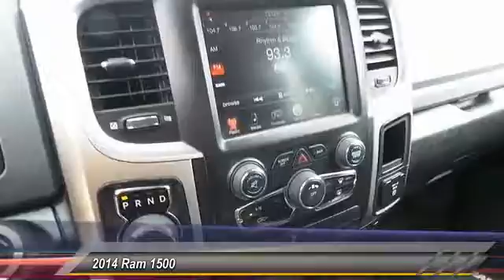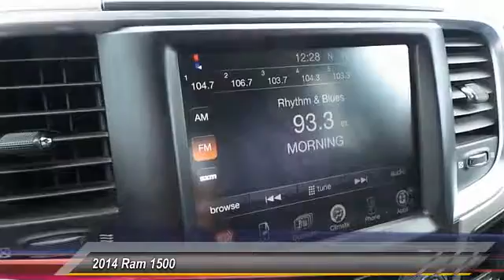2014 Ram 1500 Odessa TX ES258819PH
2014 Ram 1500 2WD CREW CAB

5000 John Ben Shepperd Parkway

EPA 25 MPG Hwy/17 MPG City! Lone Star trim. QUICK ORDER PACKAGE 22Y LONE STAR, Hitch, Chrome Wheels, RADIO: UCONNECT 8.4A AM/FM/SXM/BT, LUXURY GROUP, TRANSMISSION: 8-SPEED AUTOMATIC (845R... ENGINE: 3.6L V6 24V VVT CLICK NOW! KEY FEATURES INCLUDE Chrome Wheels Keyless Entry, Privacy Glass, Child Safety Locks, Electronic Stability Control, Brake Assist. OPTION PACKAGES QUICK ORDER PACKAGE 22Y LONE STAR Engine: 3.6L V6 24V VVT, Transmission: 8-Speed Automatic (845RE), Power Black Trailer Tow Mirrors, Exterior Mirrors Courtesy Lamps, Exterior Mirrors w/Supplemental Signals, Steering Wheel Mounted Audio Controls, Fog Lamps, Full Size Temporary Use Spare Tire, Lonestar Badge, Bright/Bright Billets Grille, Leather Wrapped Steering Wheel, Class IV Receiver Hitch, Locking Lug Nuts, LUXURY GROUP Overhead Console w/Garage Dr Opener, Universal Garage Door Opener, Steering Wheel Mounted Audio Controls, Sun Visors w/Illuminated Vanity Mirrors, Electroluminescent Instrument Cluster, Exterior Mirrors Courtesy Lamps, Glove Box Lamp, Underhood Lamp, Auto Dim Exterior Mirror, Ash Tray Lamp, Exterior Mirrors w/Supplemental Signals, Rear Dome w/On/Off Switch Lamp, Leather Wrapped Steering Wheel, Rear View Auto Dim Mirror w/Microphone, Power Heated Fold-Away Mirrors, Auto Dim Exterior Passenger Mirror, Power Folding Mirrors, RADIO: UCONNECT 8.4A AM/FM/SXM/BT Nav-Capable! See Dealer for Details, Uconnect Voice Command w/Bluetooth, Media Hub (SD, USB, AUX), Uconnect Access, 8.4 Touchscreen Display, For Details Go To DriveUconnect.com, Remote SD Card Slot, SIRIUSXM Satellite Radio No satellite coverage in Hawaii or Alaska, ENGINE: 3.6L V6 24V VVT (STD), TRANSMISSION: 8-SPEED AUTOMATIC (845RE) (STD). AutoCheck One Owner WHY BUY FROM US Lithia Hyundai of Odessa sells new and used cars, trucks and SUVs near Midland and Odessa Plus TT&L and fees. Price contains all applicable dealer incentives and non-limited factory rebates. You m